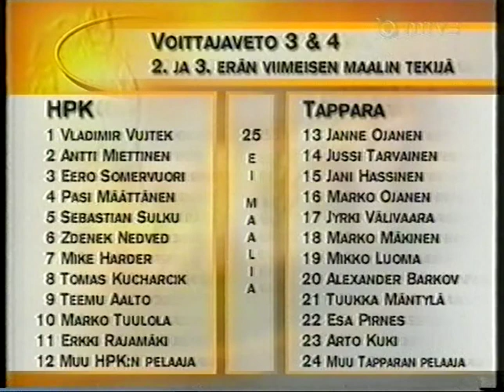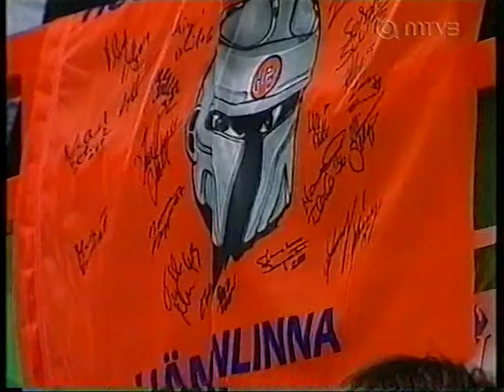30.12.2001 HPK-Tappara 2-7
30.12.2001 HPK-Tappara 2-7 (0-2, 1-2, 1-3)
Janne Ojanen ohittaa Timo Suden tehokkaimpana Tappara-pelaajana (2-6-maali).

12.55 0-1 Jani Hassinen (Janne Ojanen)
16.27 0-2 Mikko Luoma (J.Ojanen) yv
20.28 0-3 J.Ojanen (Hassinen, Johannes Alanen)
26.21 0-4 Jussi Tarvainen (Marko Ojanen, Tuukka Mäntylä)
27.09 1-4 Miettinen (Somervuori, Nedved)
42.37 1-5 Esa Pirnes (Pasi Puistola, Sami Venäläinen)
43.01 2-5 Sicak (Vujtek, Kankaanperä)
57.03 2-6 Jyrki Välivaara (Hassinen, J.Ojanen) av tm
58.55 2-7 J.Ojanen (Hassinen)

HPK 4x2 min
Tappara 6x2 min

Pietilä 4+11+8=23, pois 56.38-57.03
Thomas Draper 11+9+6=26

Yleisöä 3749